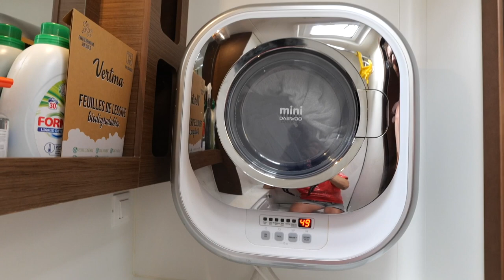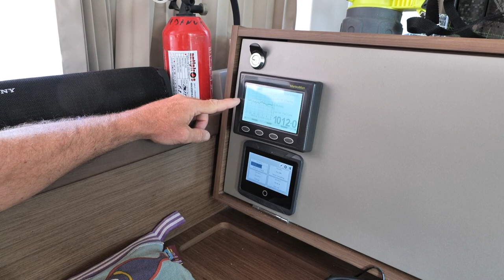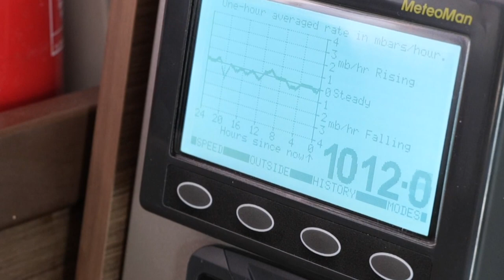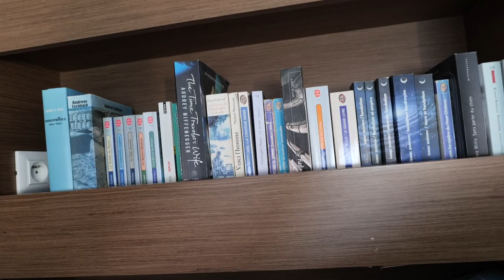Préparer un Catamaran pour un Tour du Monde part.1 | Episode#5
💫 Dans le premier épisode on vous a montré le carénage du bateau, l'installation des nouvelles hélices, le passage d'un expert, bref la première phase des gros travaux pour transformer GrandTour, un catamaran de charter, en cata de tour du monde. 💫
⬇️ Lire la suite ⬇️

Dans cette nouvelle vidéo, on vous montre tous les petits et gros travaux qu'on fait pour continuer à l'aménager et en faire notre maison flottante, prête à parcourir tous les océans : l'installation de la machine à laver mini Daewoo, du meteoman, le test de notre nouveau dinghy 3D tender et son moteur Mercury 20 ch, la transformation d'une pointe avant… et ce n'est pas encore fini !

🫶 Merci pour vos soutiens en commentaire ça nous fait chaud au coeur ! 🫶